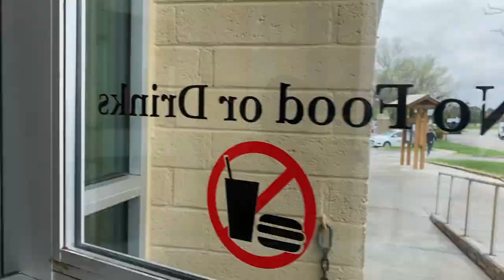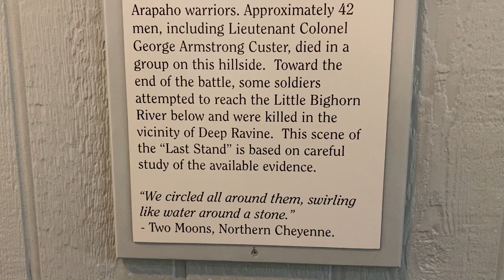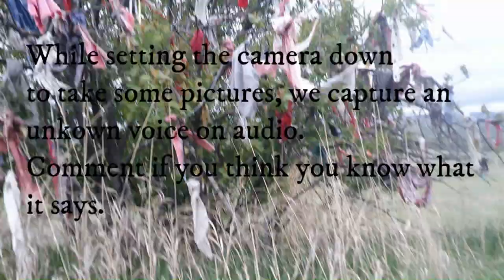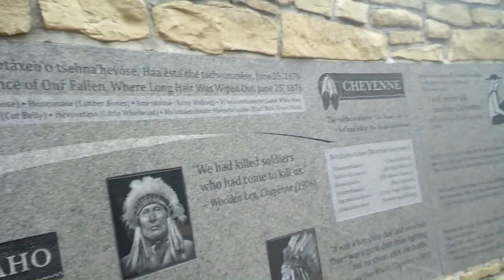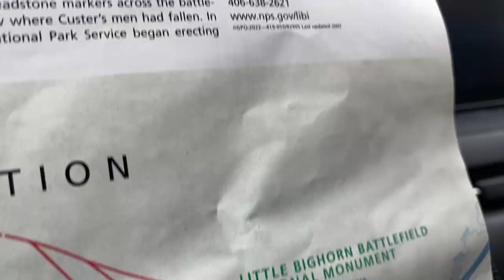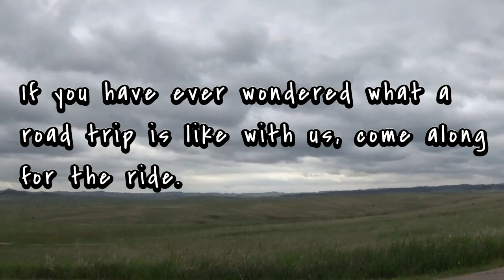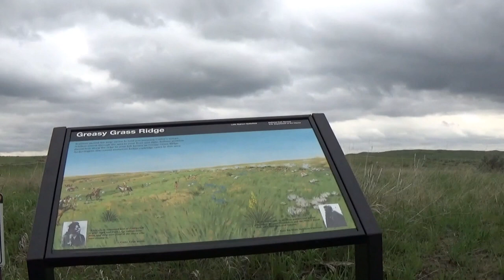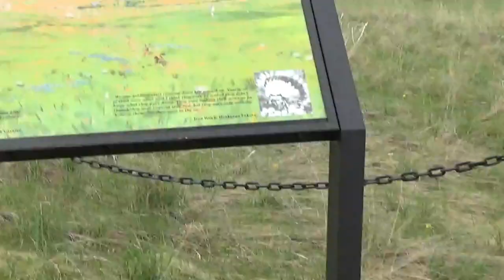Little Bighorn Battlefield National Monument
WASP take's you and ourselves on a walking tour/ mini investigation of this historic battlefield. We may even capture an EVP or two. Come travel through time with us.